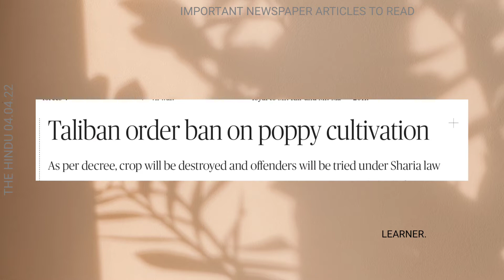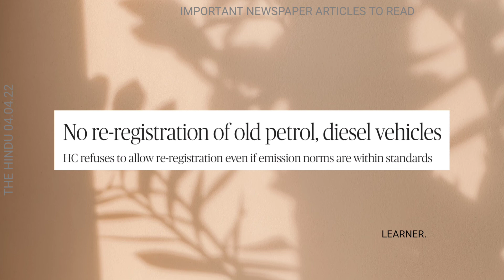THE HINDU 04.04.22 || IMPORTANT NEWSPAPER ARTICLES TO READ||DAILY NEWS